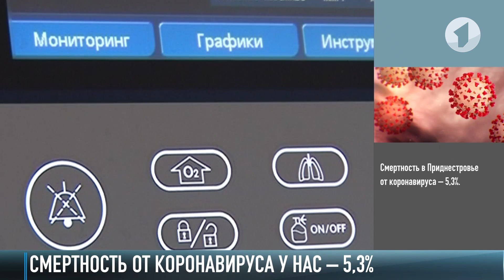Серийный убийца: COVID и смертность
Ни дня без новых случаев заражения. И теперь почти каждый день – новые смерти. Смертность у нас высокая – 5,3%. К примеру, в той же Америке, а она сегодня антилидер по количеству заболевших, процент смертности ниже, чем у нас. В мире – немного выше: 6,8. Пока мы идем по нарастающей. Специалисты говорят: это ещё не пик заболеваемости. Пик – впереди.